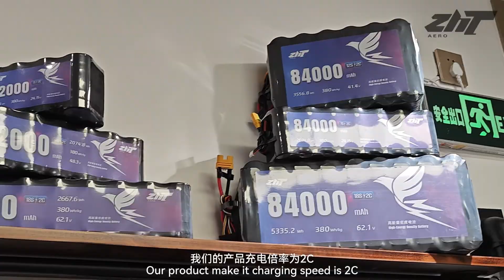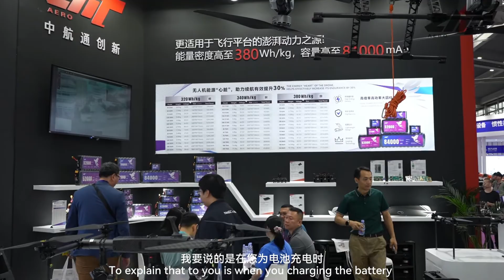More than a battery...It’s the power behind your drone’s longest flights.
🔋 380Wh/kg energy density
🛠️ Cylindrical cells inside
🚁 Lightweight and ready for heavy loads

Hit us up for details!